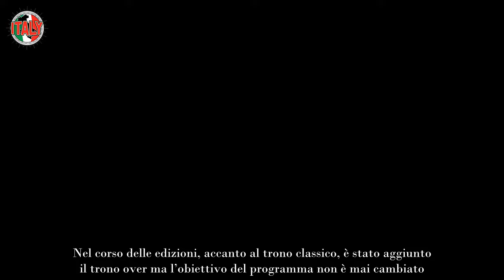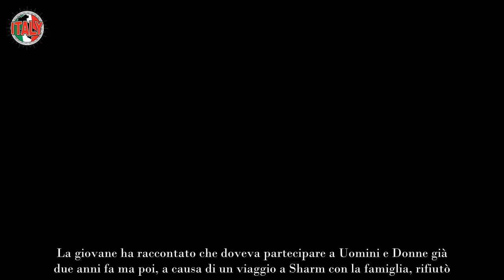Raffaella Scuotto e il retroscena su Uomini e Donne “Mi chiamò la redazione e…”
'Una delle protagoniste dell’ultima edizione di Uomini e Donne è stata Raffaella Scuotto. La corteggiatrice ha rivelato un retroscena sul programma. Scopriamo insieme quale.

Uomini e Donne è uno dei programmi più seguiti del pomeriggio. Il dating dei sentimenti, condotto dal lunedì al venerdì da Maria de Filippi, punta a far trovare a dame e corteggiatori l’amore. Nel corso delle edizioni, accanto al trono classico, è stato aggiunto il trono over ma l’obiettivo del programma non è mai cambiato. Ad alcuni non è andata bene, come nel caso di Ida Platano che ha abbandonato il dating da sola. Stessa sorte è toccata a Manuela mentre i tre tronisti uomini di questa edizione sono riusciti a fare la loro scelta.